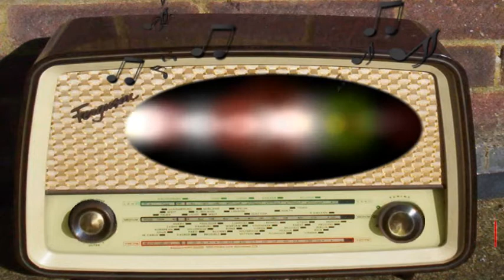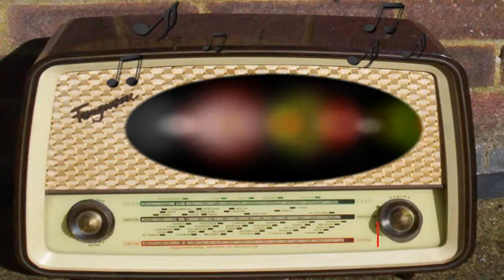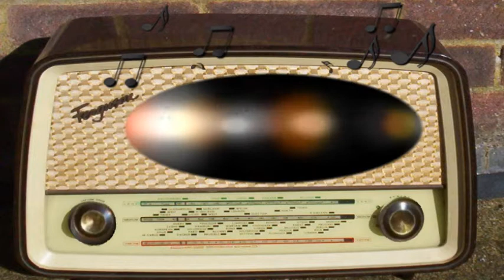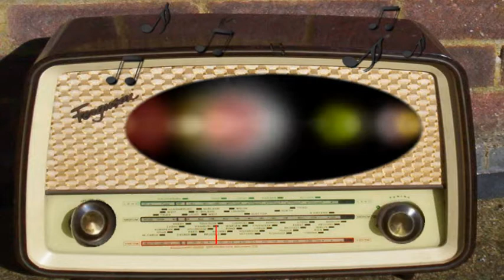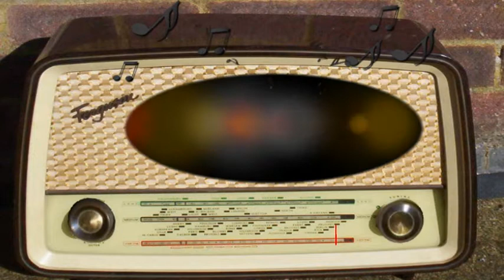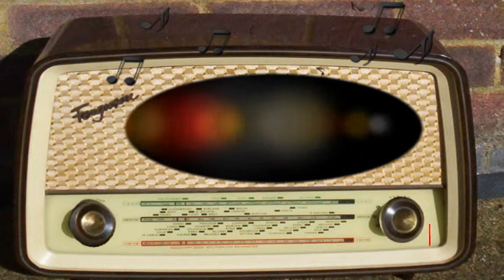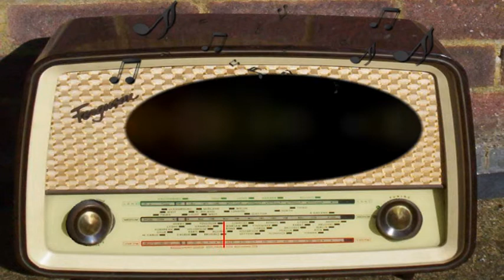Hollywood Star Time: Seventh Heaven (January 6th, 1946)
Seventh Heaven.